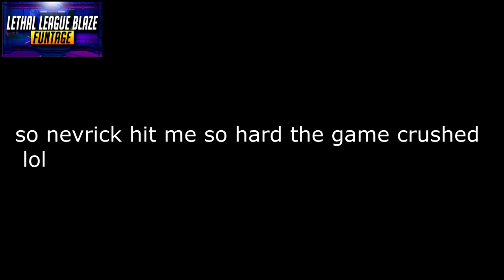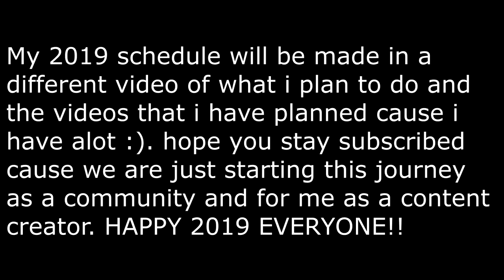Best of 2018 Special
~foxfredito